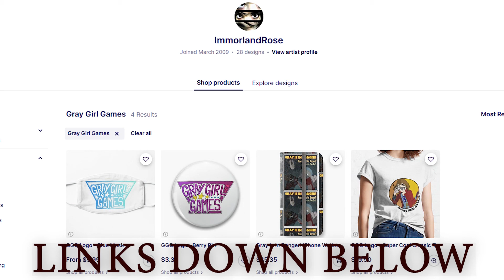Thomas, no! - Deadly Premonition Part 32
But his biscuits...